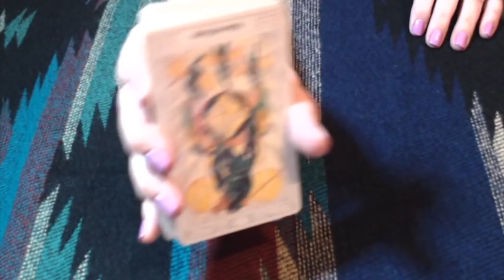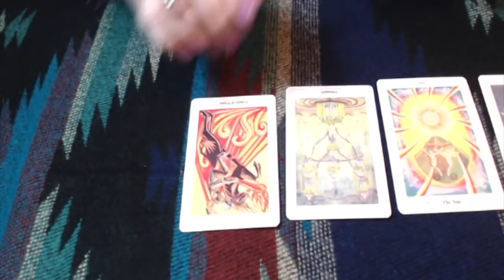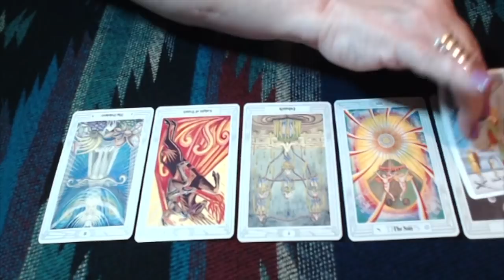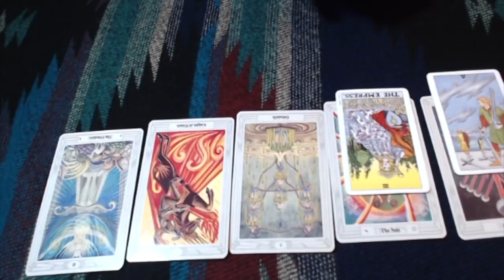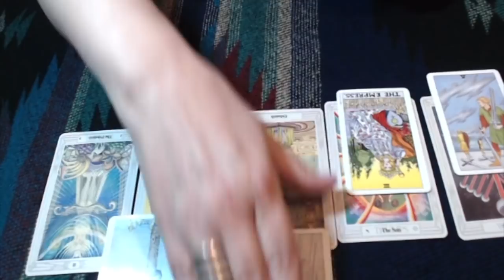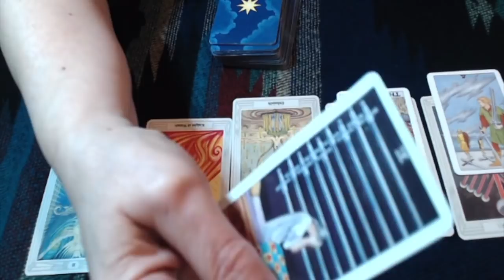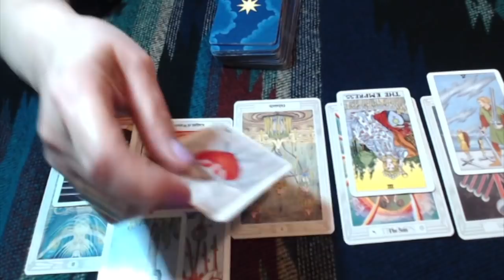Libra, Be Careful! Mercury in Retrograde, March,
Tarot Decks I Use:
-- Universal Waite Pocket Edition by P. Colman Smith & M. Hanson-Roberts
-- Thoth by A. Crowley, F. Harris
-- Cosmic Tarot by N. Losche